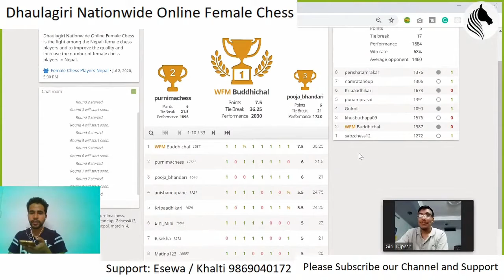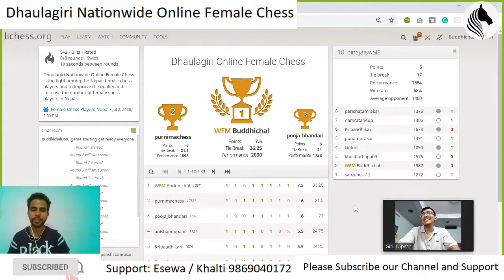Gyanendra Maharjan (Coordinator : Online Chess) Short conversation & advice to all the chess players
Coordinator of Dhaulagiri Nationwide Online Female Chess Championship Gyanendra Maharjan was happy for the successful  tournament and promised to help us to support for more and asked every player who is playing online not to cheat while playing to make the game fair.